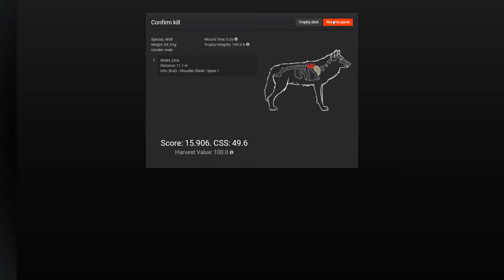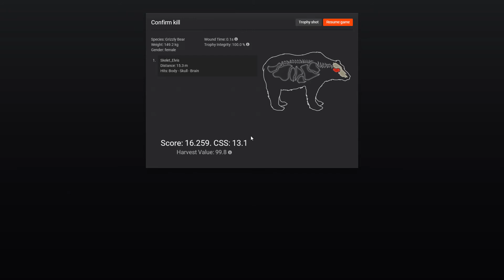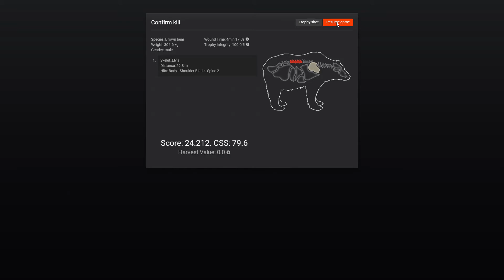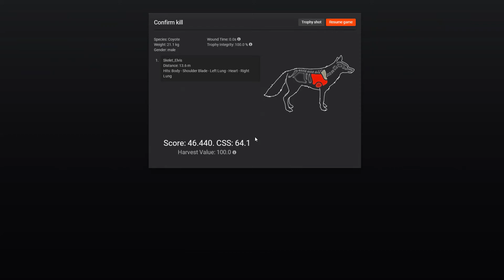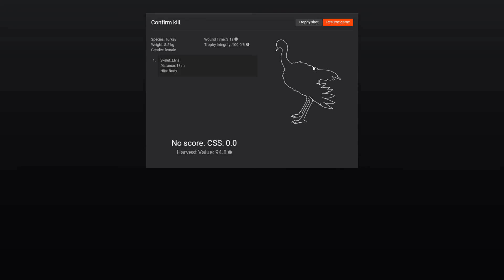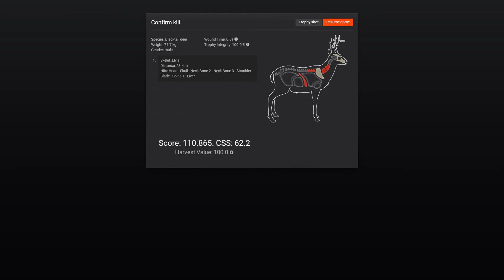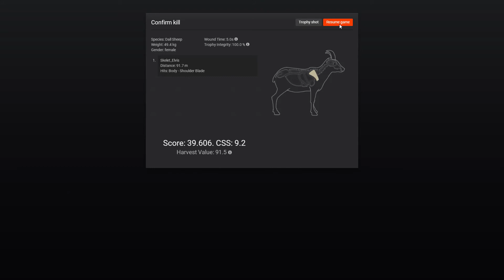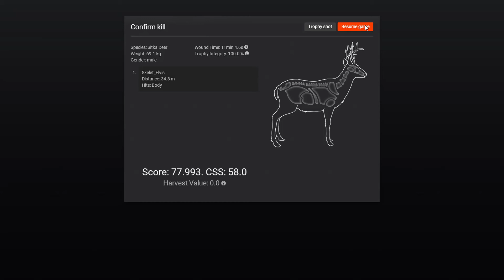The Hunter Classic: Let´s Hunt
Pc Info:

Predator PH317-51
Intel Core i5-7300 HQ
CPU 2.5GHz
8 GB RAM